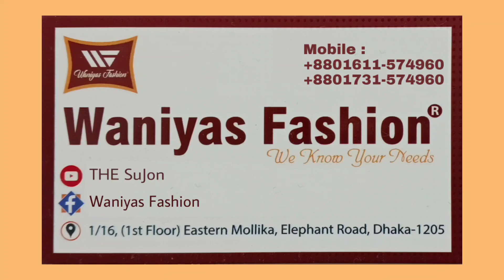কম দামে আকর্ষণীয় ডিজাইনের বুটিক থ্রি পিছ || Boutique Three Piece at Cheap Price || THE SuJon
কম দামে আকর্ষণীয় ডিজাইনের বুটিক থ্রি পিছ || Exclusive Boutique Three Piece at Cheap Price || THE SuJon

Waniyas Fashion
1/16 (1st Floor), Eastern Mollika, Elephant Road, Dhaka-1205.